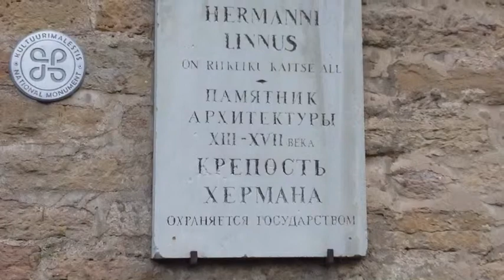Hermann Castle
Narva,Estonia

Historical castles in estonia.